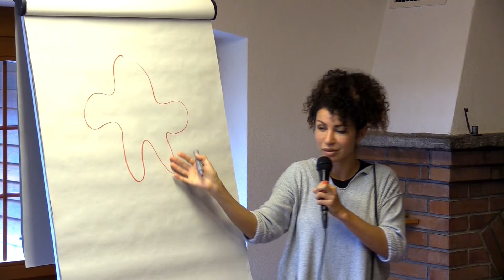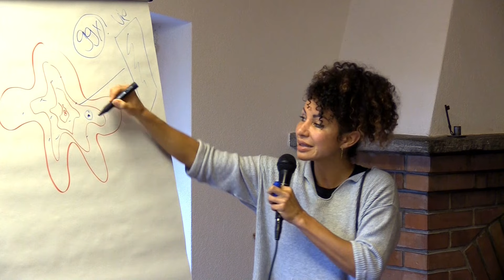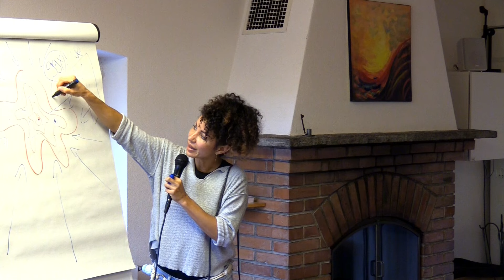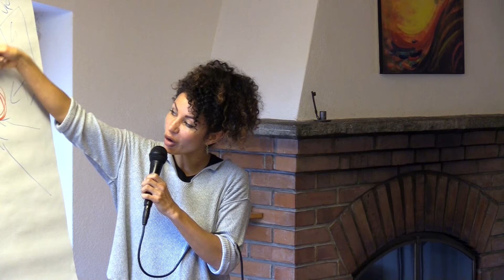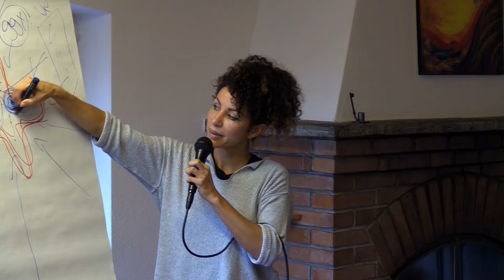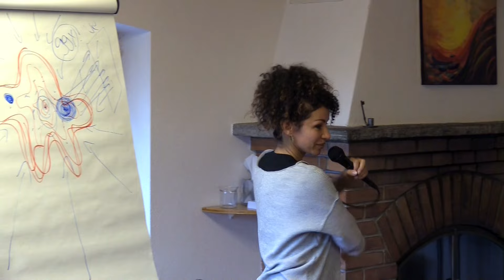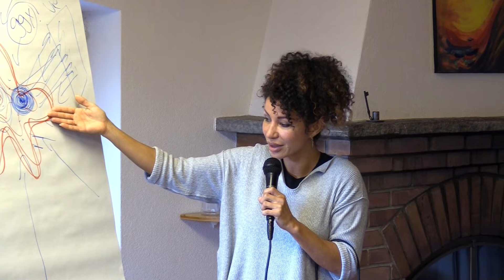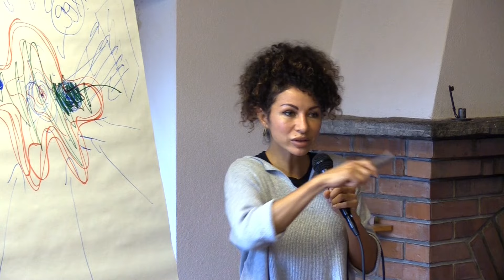🌿 Comment Vaincre le Manque de Confiance en Soi ?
Tels des acteurs de théâtre, on joue tous un rôle sur la scène de la vie derrière un masque nommé « personnalité ». Chaque individu possède le sien, taillé par ses propres émotions, attitudes et comportements. Au fil du temps, l’être humain a tendance à confondre et même à oublier sa nature profonde, avec les multiples informations accumulées à travers le rôle qu’il incarne. Le masque prend alors possession de l’être qui le porte, et fera de tout pour survivre dans le monde de la dualité.

Dans cette vidéo, Nassrine Reza nous montre l’importance de ne pas confondre notre véritable nature avec la personnalité ou « faux-moi », pour ainsi vaincre définitivement le manque de confiance en soi.

📅 Mes prochains événements – Premier semestre 2025 📅

📍 15 – 16 mars | Orléans, France
💡 IMMERGEANCE : Réintégrer l'intelligence du corps pour transformer sa vie

📍 22 – 23 mars | Genève, Suisse

📍 5 – 6 avril | Bruxelles, Belgique
💫 La Mécanique de l'Esprit – Module 2 : Révolution Énergétique

📍 1 – 6 juin | France, Ardèche
🔥 Le Grand Dépouillement : 5 jours pour se libérer et renaître !

🌿 Rejoignez-moi pour une immersion unique et transformative !

📚 UN LIVRE PRÉCIEUX POUR VOTRE TRANSFORMATION :
"L’Homéopathie du Bien-Être" rassemble les révélations et les enseignements de Nassrine Reza partagés au cours des 20 dernières années. Ce livre offre des clés précieuses pour harmoniser votre bien-être intérieur.

📖 Une lecture idéale pour les participants aux séminaires et retraites 2025 de Nassrine Reza
Ce livre vous plonge dans son univers et son langage symbolique, vous préparant ainsi à une expérience plus profonde et enrichissante.

🌟 Profitez de la nouvelle version en noir et blanc à prix réduit :

🎶 NOUVEAUTÉS : Découvrez le nouvel album de musique de Nassrine Reza, ainsi que ses livres, consultations privées et vidéos d'accompagnement en ligne sur son site officiel

💞 SOUTENEZ-NOUS ! Votre contribution fait une réelle différence. Elle nous aide à continuer de produire du contenu gratuit et de qualité, tout en soutenant l'équipe dévouée qui se cache derrière chaque vidéo. Pour apporter votre soutien et nous aider à propager notre message de liberté, de guérison et d'éveil, visitez notre page de dons